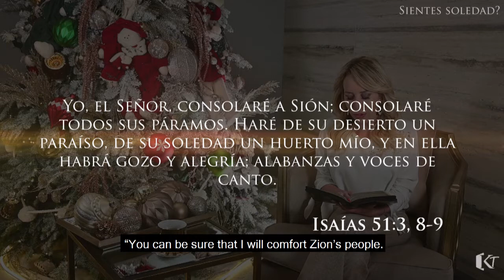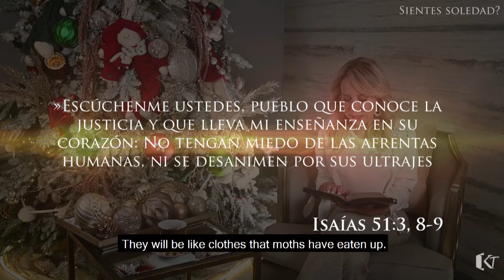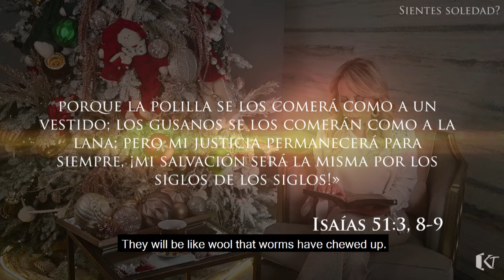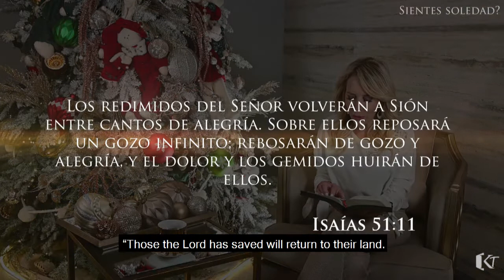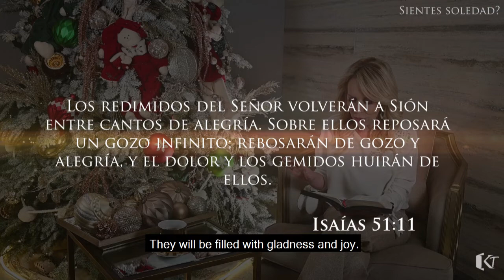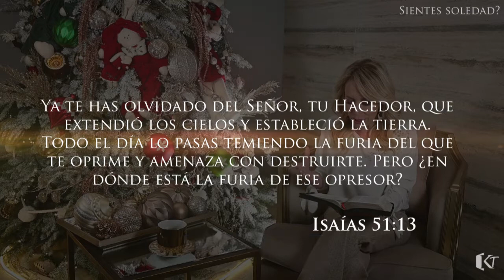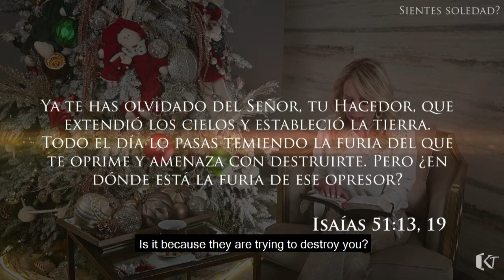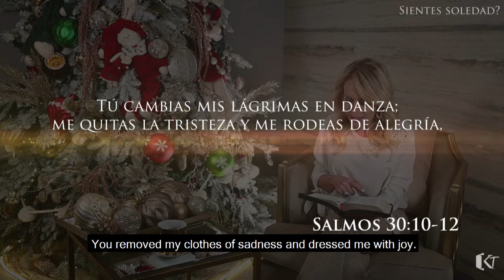¿SIENTES SOLEDAD? Episodio 57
Hay muchas maneras de sentir soledad, y sabes que muchas de las personas sienten soledad aún estando rodeado de personas?
Cuándo no recibimos ese amor y no nos llenamos de Él, podemos llegar a sentir soledad.

Kingdom Truth
Episodio 57
La Palabra de Verdad
Claudia Iriarte